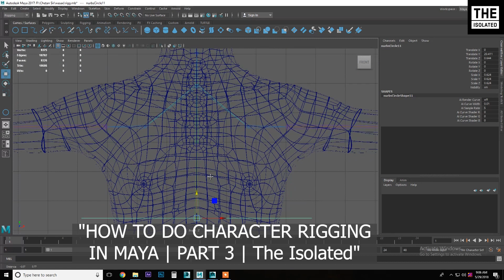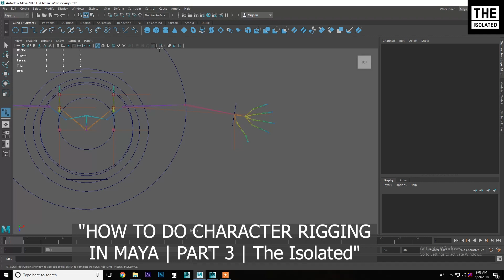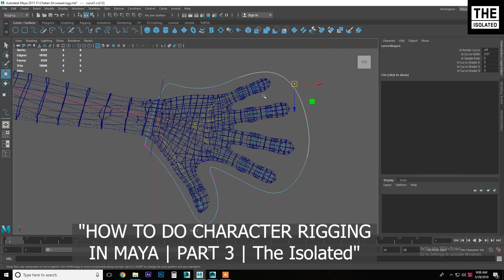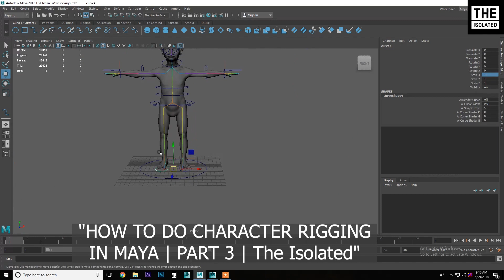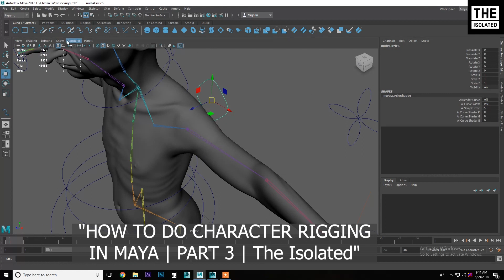"HOW TO DO CHARACTER RIGGING IN MAYA | PART 3 | The Isolated"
Welcome back to "The Isolated"! In Part 3 of our Maya character rigging tutorial series, we're diving even deeper into the fascinating world of character rigging. If you're passionate about 3D animation, this video is a must-watch. We'll cover advanced techniques and take your character rigging skills to the next level.

In this tutorial, we'll explore:
- Creating a custom character rig
- Advanced joint placement and hierarchy
- Skinning and weight painting for realistic movement
- Setting up control rigs for animation
- Optimizing your character rig for production

By the end of this tutorial, you'll have the knowledge and skills to create complex character rigs that can bring your 3D characters to life. So grab your coffee, fire up Maya, and let's get rigging!